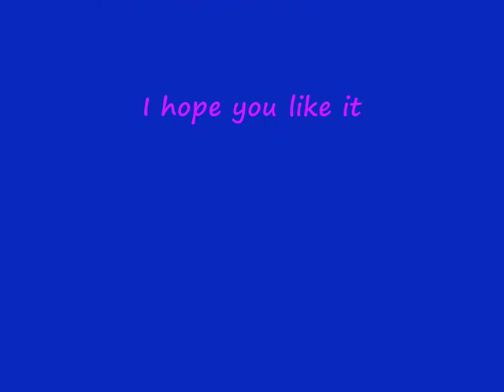Tribute to Zig Zag and James Sheppard